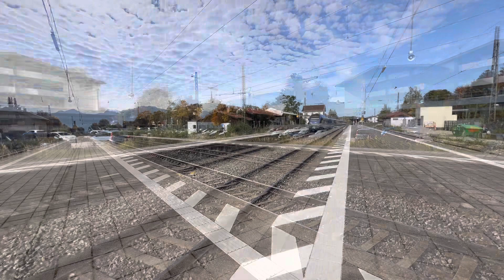6 Züge In 30 Minuten von 11:30 bis 12:06 in Prien am Chiemsee.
Heute mal ganz kurz in Prien am Chiemsee.

DB Fernverkehr
DB Regio Südostbayernbahn
ÖBB
BRB

Ich hoffe euch gefällt das video. Wenn ja würde ich mich über ein Abo und Daumen Freuen.